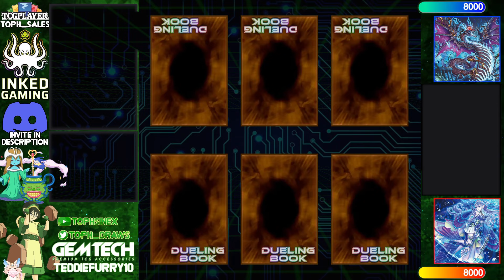【High Rated DB】Snake-Eye Fiendsmith vs Tearlament Fiendsmith [2067]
protocydra (991/2657) playing Snake-Eye Fiendsmith versus fo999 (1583/18162) playing Tearlament Fiendsmith

songs
Lofi Lia - Beware the Forest's Mushrooms (Super Mario RPG Remix)
mata - crash bandicoot theme but it's lofi
Ren Avel - the WORLD (Death Note Lofi Cover)
erinmusicbox - Lost Constellation - Longest Night (Night in the Woods music box cover)
Yugioh Forbidden Memories Soundtrack - 02 - Input Name Menu
j1gggs_-_another_time
AERØHEAD - Lost Memories
C418 - Door
Tanoshi ft Mipsick - Welcome to the World of Pokemon RSE Lofi Mix